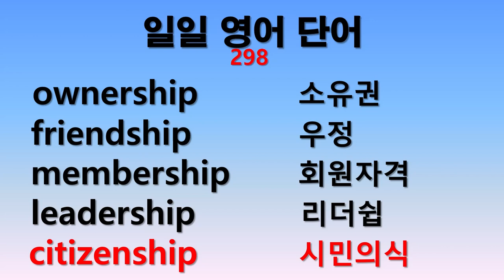일일 영어단어 298